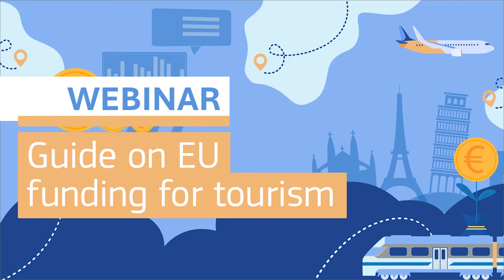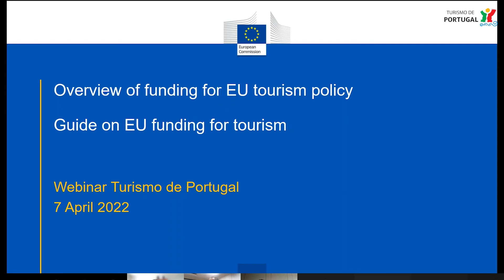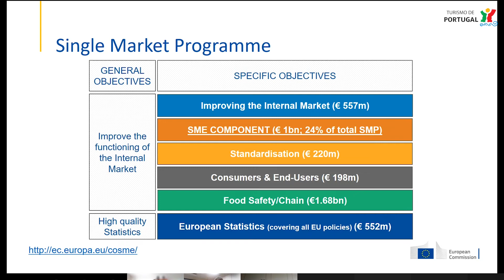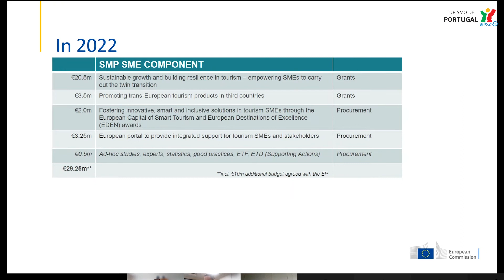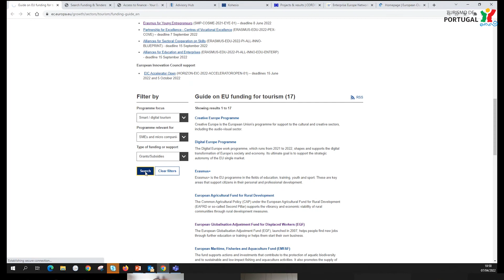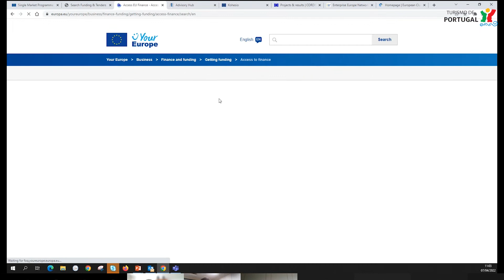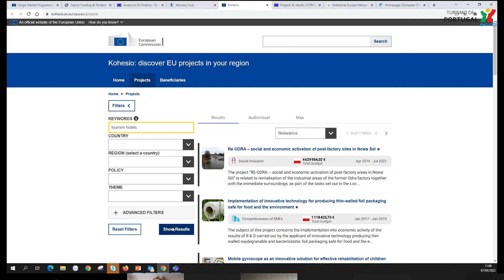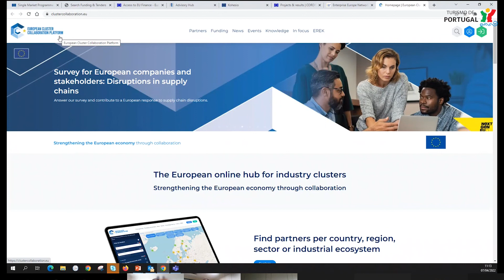Webinar Guia Online do Financiamento UE para o Turismo | 7 abr 2022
Webinar organizado pelo Turismo de Portugal e que conta com a presença de um representante da DG GROW/Comissão Europeia.

// Programa

Abertura
Nuno Miguel Alves, Diretor-Coordenador Direção de Apoio ao Investimento, Turismo de Portugal

Apresentação do Guia Online do Financiamento UE para o Turismo
Milosz Momot, Deputy Head of Unit da DG GROW, Comissão Europeia

Q&A

Encerramento
Carlos Abade, Vogal do Conselho Diretivo, Turismo de Portugal